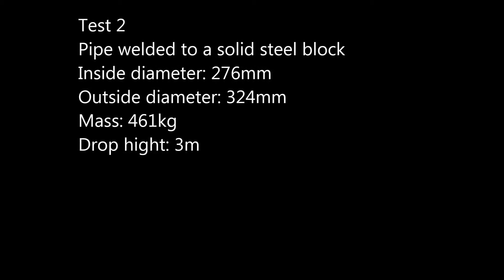MudMat® Impact Test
Installit MudMat® impact test on soft soil.